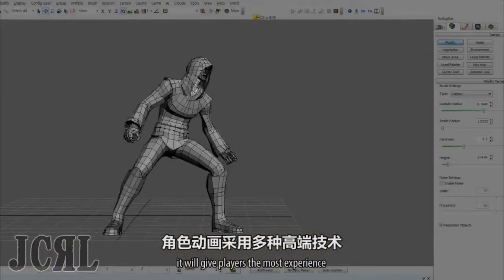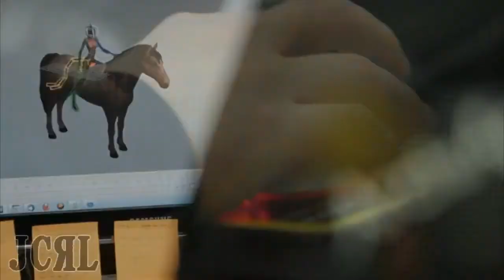Archeage 3rd Generation Online Mmorpg HD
Archeage, new game made by XLGAMES is coming soon.

Medieval battles, beautiful places, buildings, real-time, mountain homes, boats, cities, armies and friends with a lot of teamwork!
Build a house that can be a home, an atelier, or a shelter.
Naval battle and most.